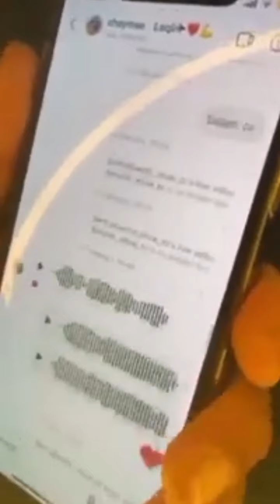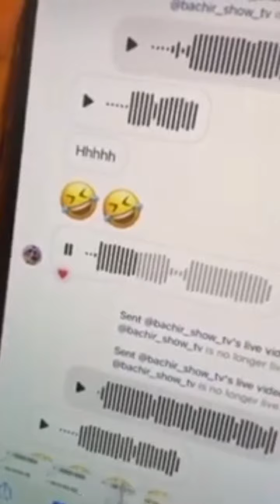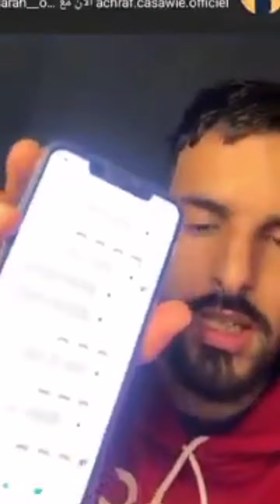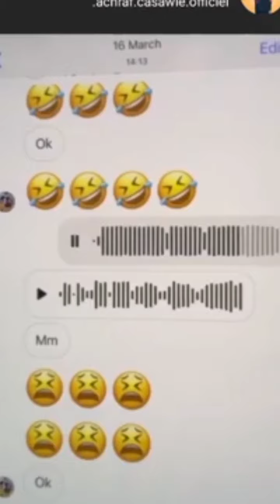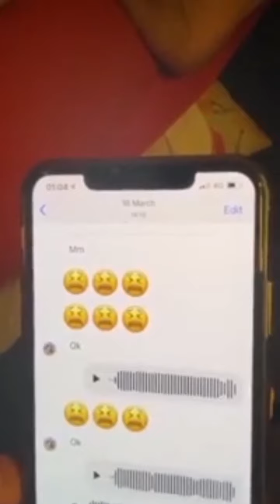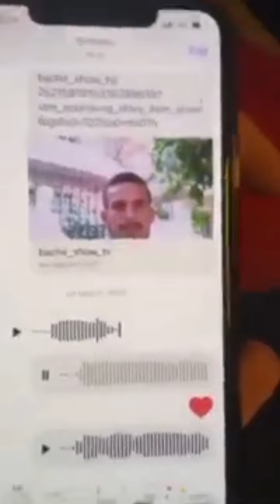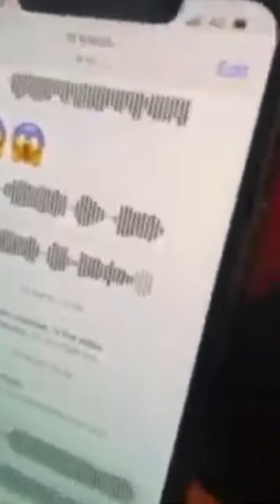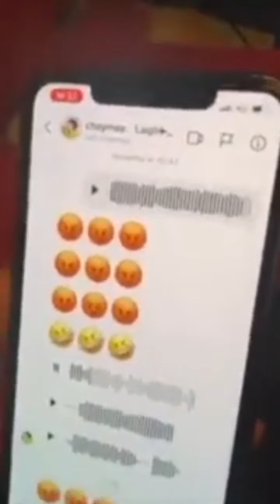مكاين غي الفرشة قصة بشير و شيما لبغاو يديرو بحال ندى و نزار بانت الحقيقة. +18.